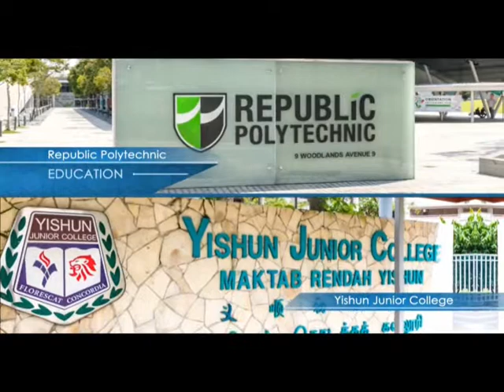The Brownstone EC@ Canberra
Project Name The BrownStone 雅尚苑
Location Canberra Drive (Short Walk to upcoming Canberra MRT Station to open by 2019
Site Area Approx 28,562.5 sqm/ 307,447 sqft
District 27
Expected TOP 28 Jan 2019
Expected  legal completion 28 Jan 2022
Description Proposed executive condominium housing development comprising 8 blocks of 10-12 storey (total with landscape, 5-storey multi-storey carparks with roof garden and communal facilities
No. of Car Park lots Multi-storey carpark Min 636 lots (surface carpark: 13; MSCP: 625) excluding the following: • Handicapped lots – 5 lots • Flexible carpark lots (with powerpoint provided) – 2 lots .

Unit Mix

Areas are not final and subject to final survey

2 BR Approx 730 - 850 sqft 42 units
3 BR Approx 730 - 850 sqft 282 units
3 BR Premium Approx 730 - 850 sqft 146 units
4 BR Premium Approx 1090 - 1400 sqft 162 units
5 BR Premium Approx 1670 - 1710 sqft 6 units